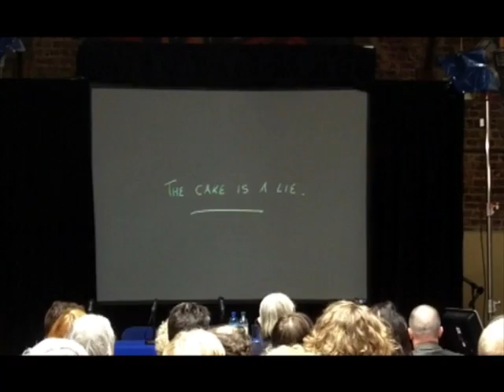Future of Music in the Digital World: Andrew Dubber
Video excerpt from Andrew Dubber's presentation at the Contemporary Music Centre's conference 'The Future of Music in the Digital World', which took place at the Coach House, Dublin Castle on 11 June 2010.